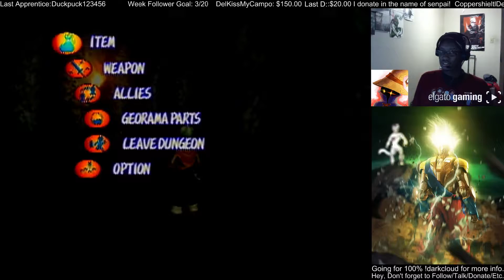Building Matataki Village. Dark Cloud 100% Run P7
Off to start that 100% of Matataki. :3

Links:

ADemonicShadow